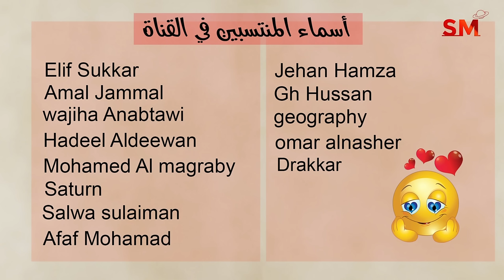إنتهاء تراجع عطارد في الحمل يوم الخميس 25 نيسان إبريل 2024 سعيد مناع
شرح مهم للإنتقال . 0:52
الزوايا الفلكية . 3:34
التوقعات للأبراج و الطوالع . 4:15
 برج الحمل 4:43
 برج الثور 5:30
 برج الجوزاء 6:15
 برج السرطان 6:53
 برج الأسد 7:32
 برج العذراء 8:15
 برج الميزان 8:47
 برج العقرب 9:26
 برج القوس 10:09
 برج الجدي 10:52
 برج الدلو 11:47
 برج الحوت 12:35

2.4.2024 في الجدي 3:14 صباحاً التربيع الأخير
8.4.2024 في الحمل 6:20 مساءً اجتماع  ( ولادة الهلال ) وكسوف شمس مكتمل
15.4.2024 في السرطان 7:12 مساءً التربيع الأول
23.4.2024 في العقرب 11:48 مساءً الاستقبال  ( القمر بدر )

- خلال الايام التالية يبدأ خلو المسار في يوم وينتهي في اليوم التالي:

*15/4
*22/4
*25/4

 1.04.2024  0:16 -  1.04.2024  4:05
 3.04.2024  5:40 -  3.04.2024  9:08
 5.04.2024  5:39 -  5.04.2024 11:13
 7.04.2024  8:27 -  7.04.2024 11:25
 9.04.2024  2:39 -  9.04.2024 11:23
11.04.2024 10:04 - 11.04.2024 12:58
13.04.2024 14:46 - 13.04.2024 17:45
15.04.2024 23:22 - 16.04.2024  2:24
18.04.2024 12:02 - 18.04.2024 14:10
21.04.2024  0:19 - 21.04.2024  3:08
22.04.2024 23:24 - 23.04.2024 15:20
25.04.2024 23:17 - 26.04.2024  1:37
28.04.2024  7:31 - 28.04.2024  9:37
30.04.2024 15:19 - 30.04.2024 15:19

الجدي                 1و2
الدلو                  3و4و5
الحوت               5و6و7
الحمل                7و8و9
الثور               9و10و11
الجوزاء           11و12و13
السرطان            14و15
الأسد              16و17و18
العذراء              19و20
الميزان            21و22و23
العقرب              24و25
القوس             26و27و28
الجدي             28و29و30

يوم21و22و23و24و25

7و8و9و10و12و16و20و21و23و27

3و4و11و15و17و18و19